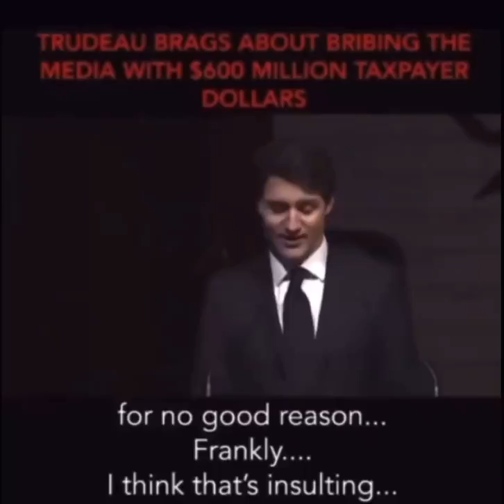Justin Trudeau brags about bribing the media with $600 million worth of taxpayer money.